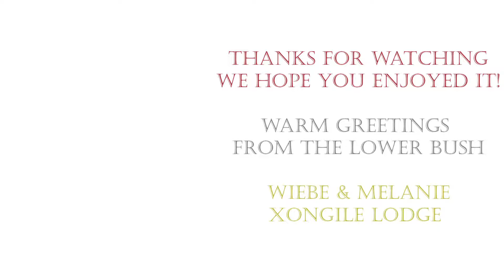[June 2018] with an elephant, a tortoise, an eagle and more | XONGILE LOOKS BACK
In this video we from Xongile Lodge show you a compilation of the photos of the day and important moments in June 2018. The beginning of the month was sad, but beautiful with the funeral of Melanie's grandfather, but we also had two birthdays of Toulouse and Kloenie.

We are curious what you want to see next time, so let us know!